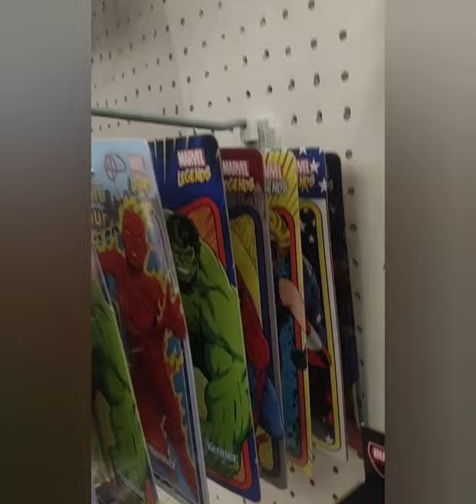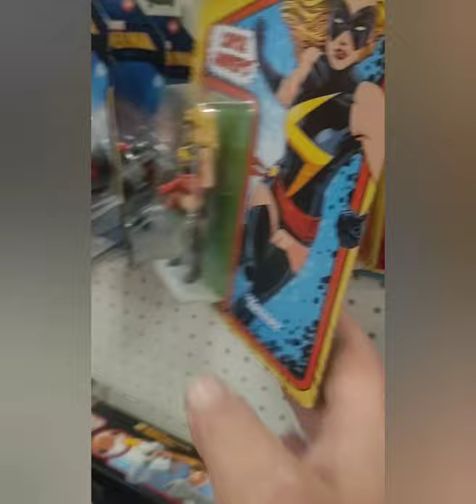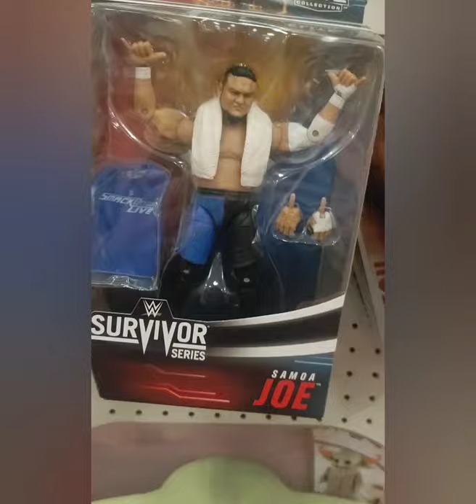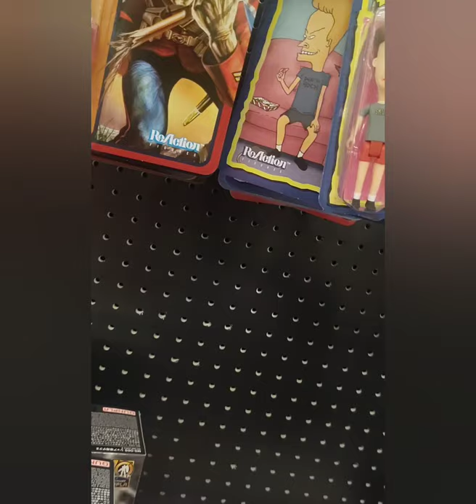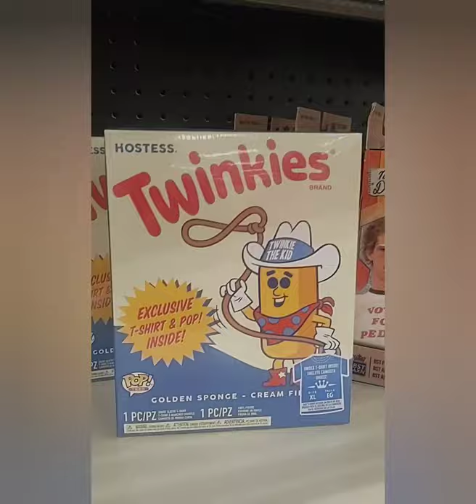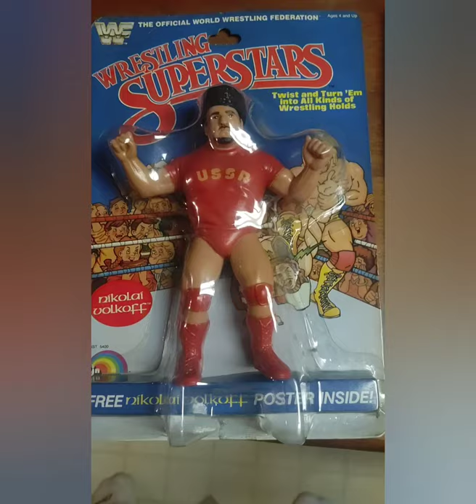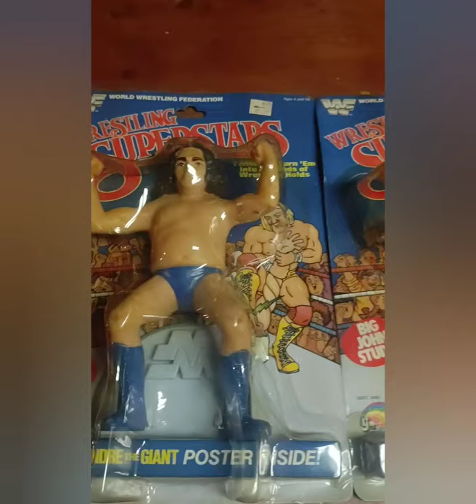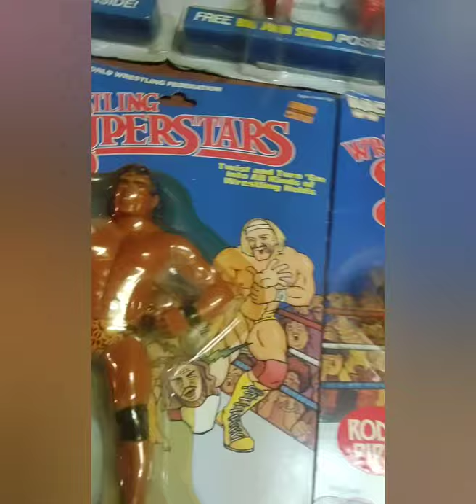On The Toy Hunt Episode #2: Buffalo to Philly for a surprise vintage toy find! NEVER BEFORE SEEN!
Episode # 2 of "On The Toy Hunt" with Jason from Retro World Toys & Games. join him and special guest "Mrs. Retro World" herself...Jason's wife Leanne as they head on an amazing toy hunt from Buffalo NY to Just North of Philadelphia PA to snag an amazing vintage toy collection full of hard to find and never before seen vintage figures. Added hyjinx ensue while modern figgy hunting at locations along the way. You don't want to miss this one full of surprise vintage toy finds and even some modern gems! Is it WWF LJN? GI Joe? Motu??? Watch and see!!!